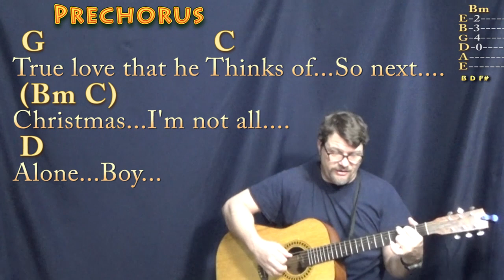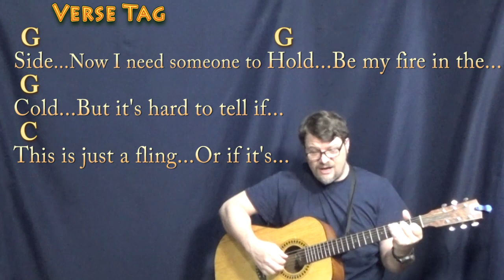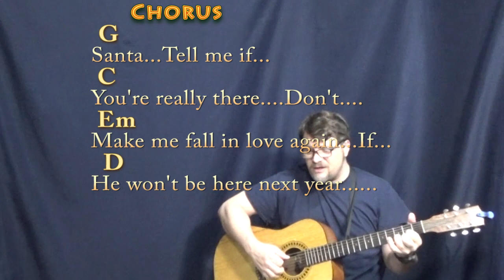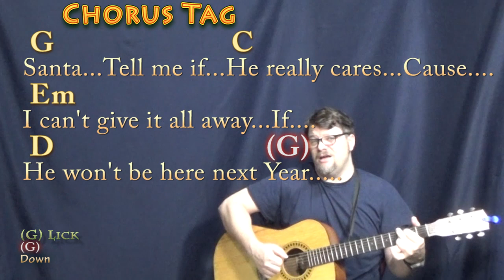Santa Tell Me (Ariana Grande) Fingerstyle Guitar Cover Lesson in G with Chords/Lyrics